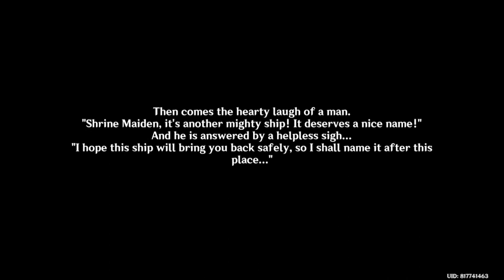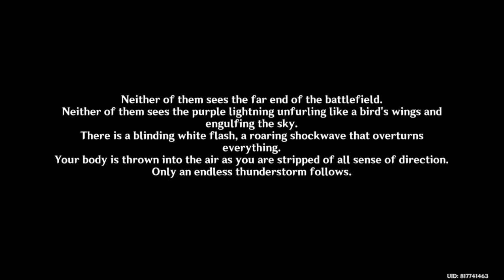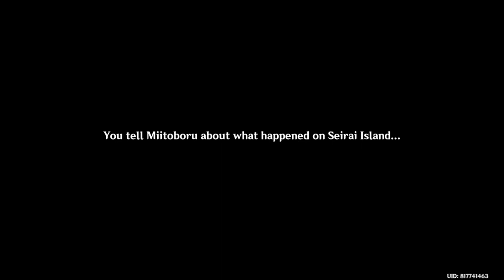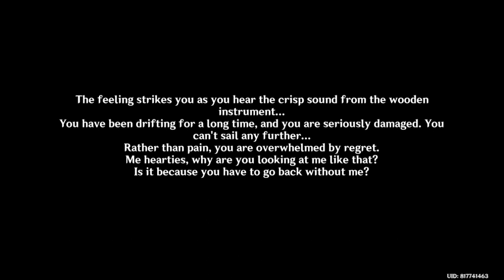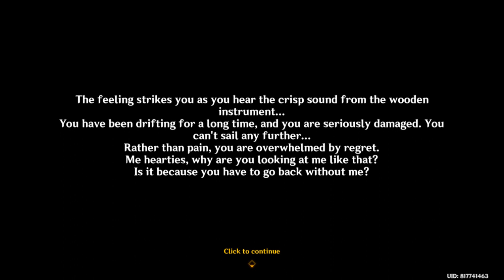Genshin Impact - World Quest - Treasure Voyage - Guides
World Quest: Treasure Voyage
Location: Golden Apple Archipelago
Goal: Talk to Miitoboru